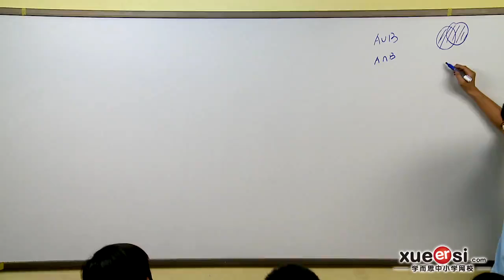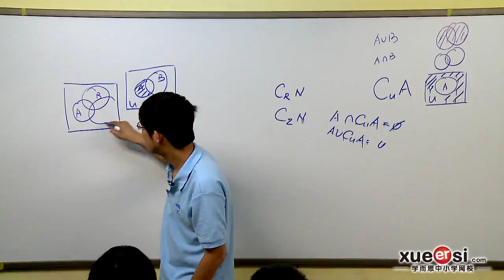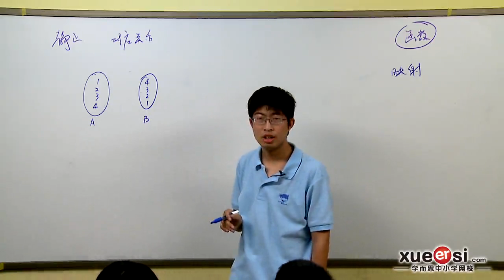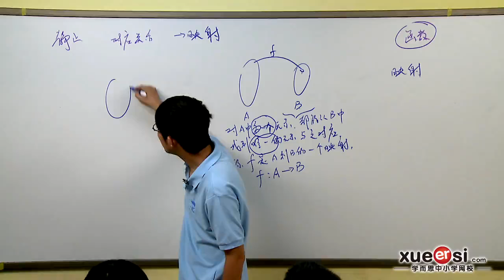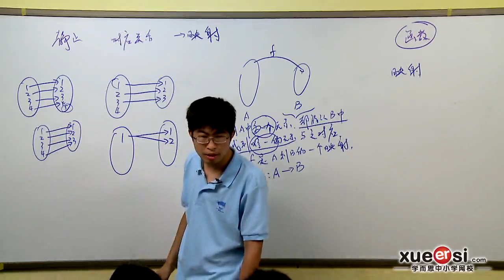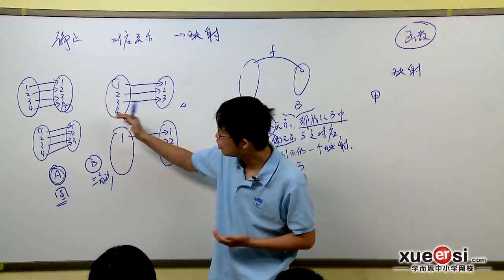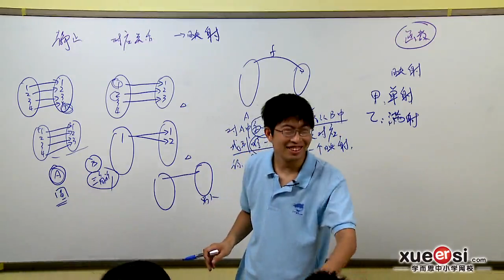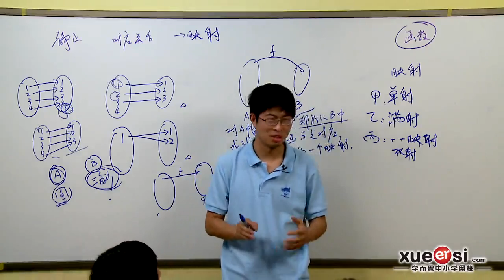1函数的概念及其表示（上）第一段